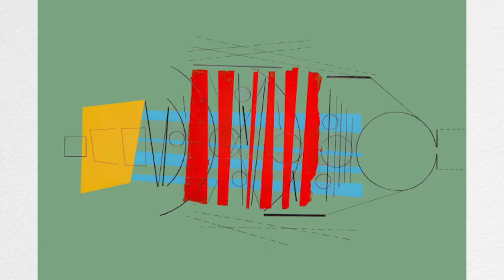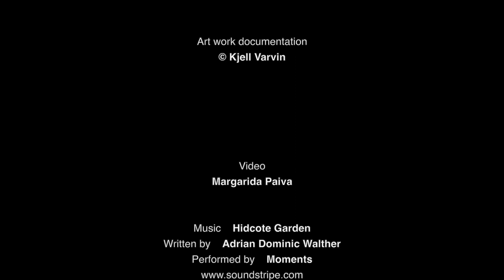DTK Shorts - Kjell Varvin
(English subtitles available, click caption button to activate)

Kjell Varvin is an artist known for abstract sculptures influenced by 20th-century art movements. His works can be described as musical and rhythmic in the way he combines them in new constellations. In this short video, Varvin talks about how he infuses his art with geometry and spontaneity.

DTK Shorts is a new art communications program available online, with highlights from DTK exhibitions, workshops, student performances, behind-the-scenes tours, teacher / artist studio visits and interviews. The videos consist of general artist portraits, conversations, interviews, short documentaries or recordings of events in and around the art school. DTK Shorts focuses on art and culture in the continuation of DTK's exhibitions and activities. The program also looks towards DTK's own context, and seeks stories where the artists and art students are. DTK finds its material in DTK's unique network of visual artists and partners, nationally and internationally. With DTK Shorts, DTK wants to highlight art and cultural communication online, and at the same time promote modern art education in the 21st century. An education that is able to meet a new generation's interest in cultural heritage, intelligent present and ambitious future.